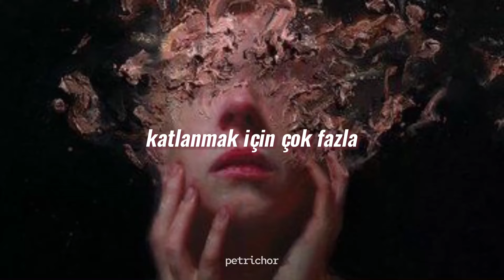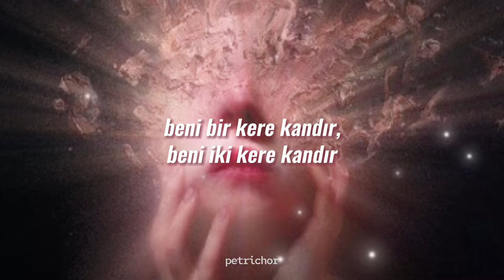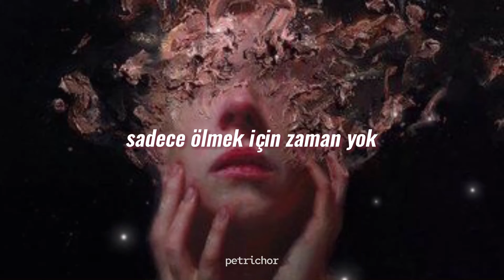Billie Eilish - No Time To Die / türkçe çeviri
benim için anlamının her geçen gün daha da arttığı şarkıyı bırakıyorum buraya